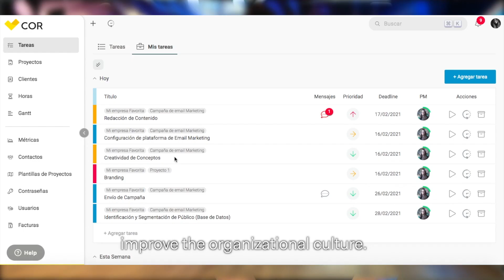How VMLY&R has transformed its operation with COR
Diego Romero, Director of Operations, comments on how the agency managed to optimize communication with its clients, from the creation of the project in COR to the deliverable, providing visibility in terms of delivery times and progress. In addition, it has helped them to have a clearer picture of the installed capacity within the agency, providing a clearer picture of the operational load.

Today VMLY&R has measured all types of deliverables, being able to get average times from them and also, can provide an estimate in the client-agency traffic and even within the agency itself.

What Have They Achieved With COR?
* They improved the organizational culture.
* Record of hours worked per project.
* Visibility of project progress in real time
* Profitability knowledge per project: hours sold vs. hours executed.
* Provide visibility to the client of the amount of work requested by different areas.